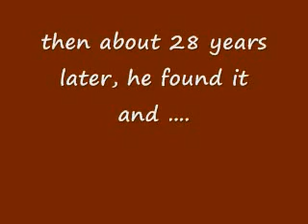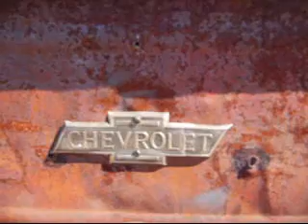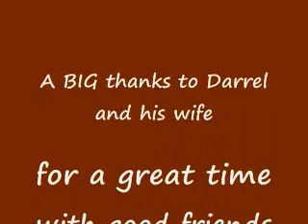rat rods, hot rods, project cars & classics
a couple in our car club hosts a "project car" show and potluck every fall. they take pictures of each car that comes in and then make post cards from the pictures and mail them to the respective car owners as thank you cards.. very nice.  a class act!